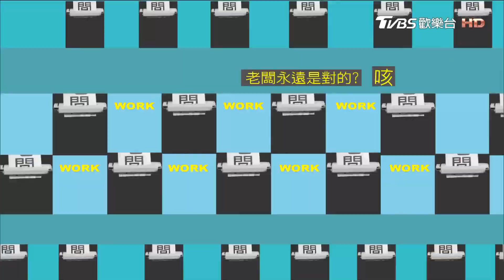下班無聊看看劇 人際關係會更好?! 上班這黨事 20170329 (完整版)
從少女到少婦，從婆婆到媽媽，幾乎所有女性都愛追劇，工作以外的時間，不想花錢花力氣出門玩樂，戲劇絕對是調劑身心的第一選擇。不論是港日韓劇、陸劇或台劇，無不吸引女性族群的目光，尤其是煽情灑狗血、劇情誇張到不行的偶像劇，好像越是虐心，觀眾就越買帳，到底偶像劇當中有哪些必備的經典橋段，今天就來告訴你。

》主旨：又愛又恨的電視梗 能讓上班族超療癒?!
》來賓：沈玉琳、劉雨柔、蔡允潔、林予晞、張書豪

【上班這黨事】整集精彩內容官網看！